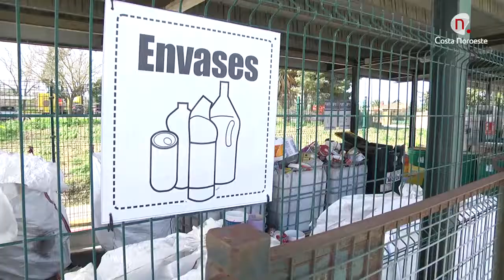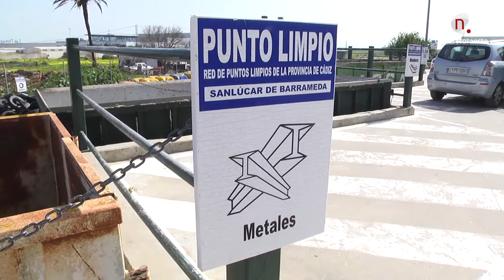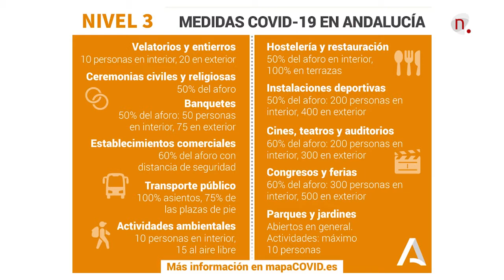Siete días 27 de febrero de 2021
Informativo local presentado por Rocío Caballero